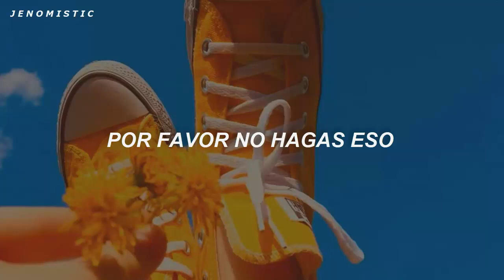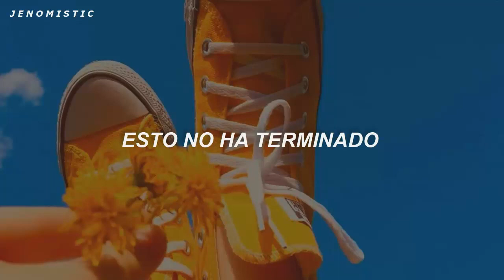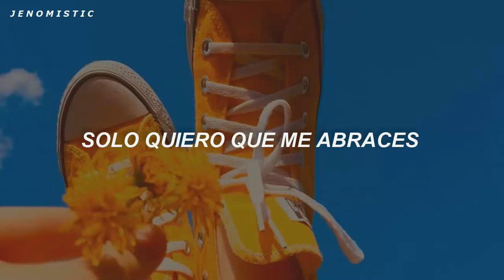eAeon - Don't (feat. RM) // Sub Español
★　　　　• ﾟ　　　　　.　　　　　　　　　　　　　　　. 　　 　 🌎 ‍ ‍ ‍ ‍ ‍ ‍ ‍ ‍ ‍ ‍ ,　 　　　•°　　*　　　　　　　* .

.　　　　　　　　🛰️　　　　　.　　　ﾟ　 　　　.

➥ perdonen si encuentran algunos errores

                      ˚ ༘✧   All rights Administered by MotMusic Entertainmet

𝖑𝖊𝖙𝖗𝖆:
그대 아직 말하지 말아요
그대 무슨 말 할지 알아요
나의 눈을 피하지 말아요
그대 제발 그러지 말아요

지금 여기를 만든 우리잖아
더 힘든 시간도 견딘 둘이잖아
이런게 우리의 끝은 아니잖아
아직 우린 못다한 일이 많아

그대 여길 떠나지 말아요
너무 많은게 무너지잖아
우릴 부수지 말아요
그대도 같이 부서지잖아
그러지 마 떠나지 마
우리의 전부를
버리지 마 그러지 말아요

파도는 원래 무슨 색일까요
부서질 땐 새하얗잖아요
그간의 표류는 괜찮았나요
여기 조약돌로 남아주면 안 돼요
달을 켜줘요
작은 내 굴뚝을 떠나지 마세요
그대만 아는 그 이름 가져가지 마세요
마법은 필요 없어요
아무 들꽃은 싫어요
새삼스럽지 말아요
그냥 여기에

세상 어디에도 여긴 없잖아
하나의 심장이 나눠지잖아
우리의 전부를 버리지 마
그러지 말아요

아직 나를 사랑하지 않나요
그럼 아직 끝이 아니잖아요
맘에 없는 말은 하지 말아요
그대도 내가 잡아주기를 원하고 있잖아

그러지마

그러지 말아요